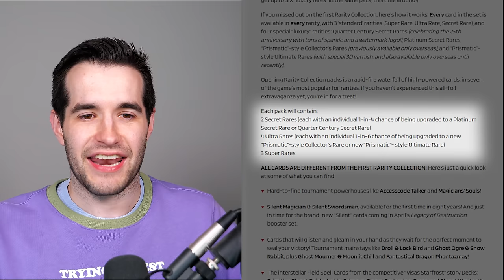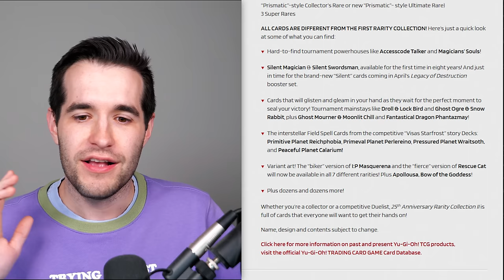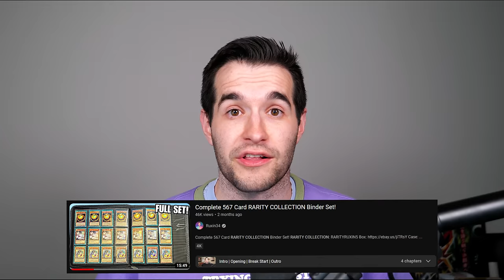Konami Just Announced RARITY COLLECTION 2??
Maze of Millennia Pre-Order!

RUXIN2023

➤TCGPlayer Link!